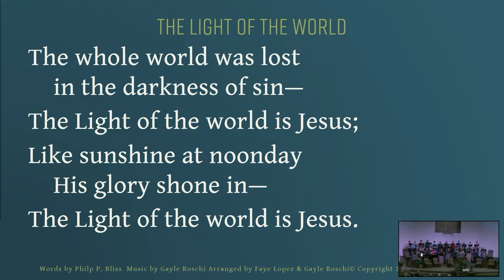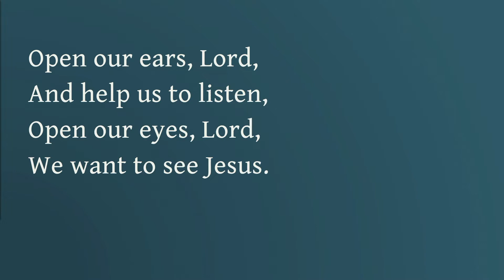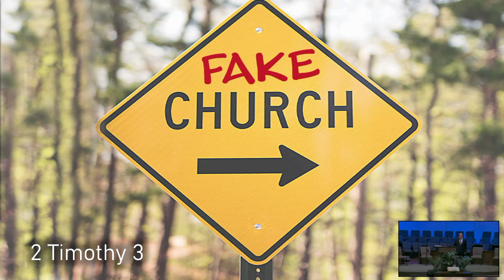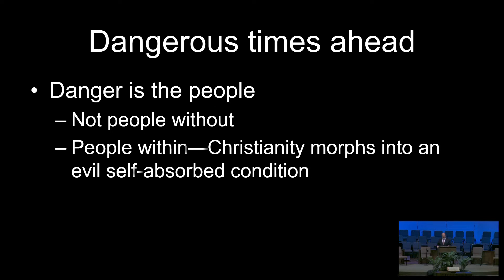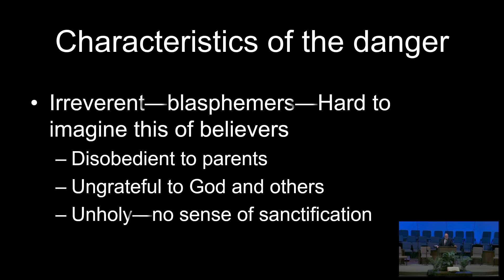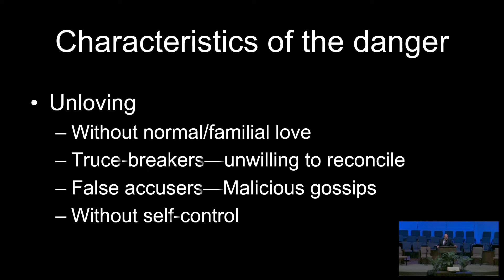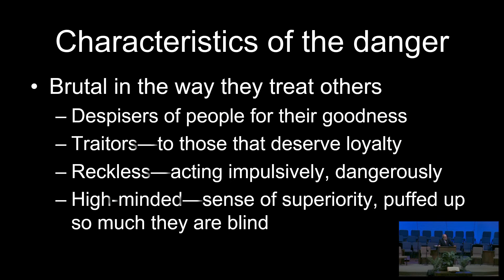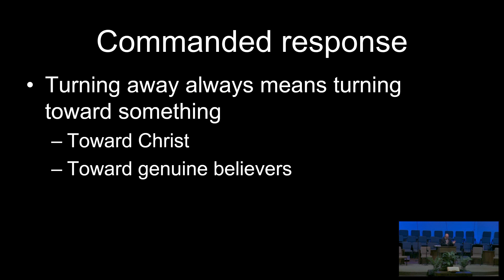Fake Faith of the Final Days 2 Timothy 3